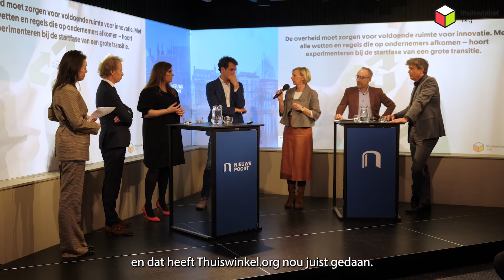Aftermovie E-commercepoort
De aftermovie van de E-commercepoort op 11 april waar ook de Thuiswinkel Duurzaamheidscertificering en de Nationale E-commerce Agenda werden gelanceerd.